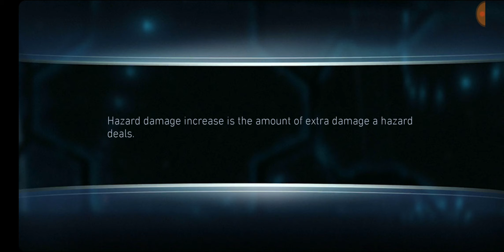RISE OF KRYPTON SOLO Raid Event FIRST Gameplay, REWARDS & NEW BOSSES